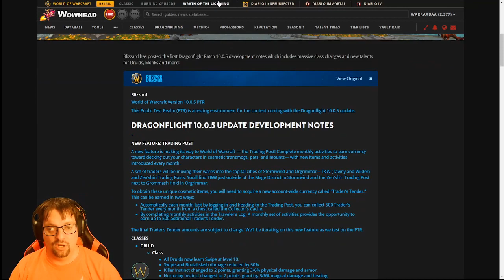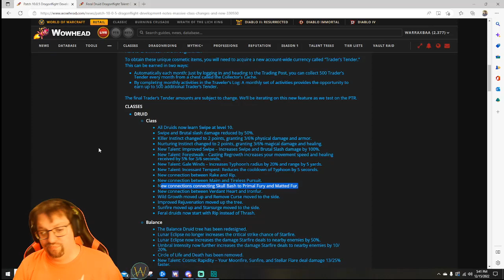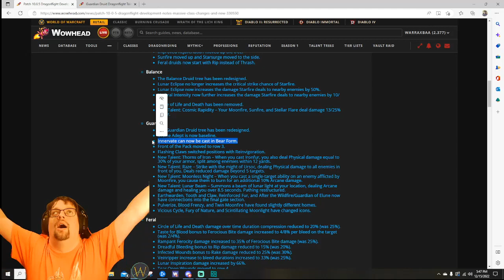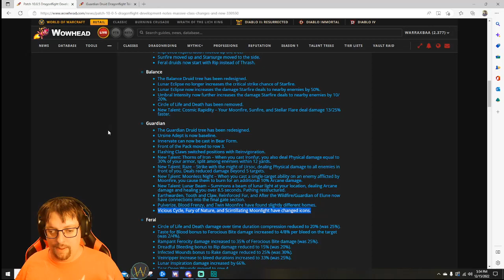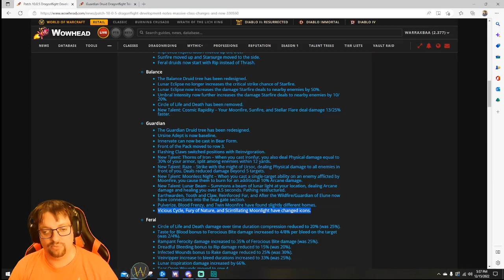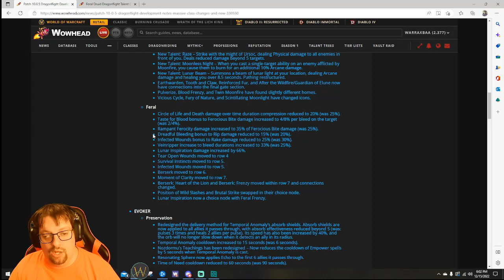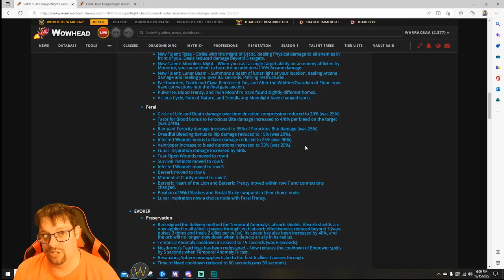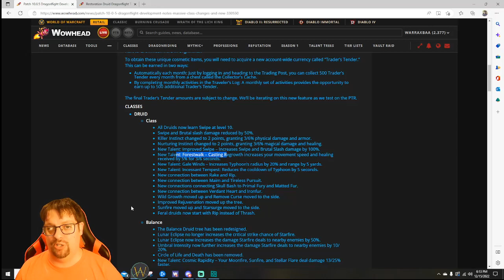DRUID REDESIGNED IN 10.0.5!?!?!?! Rapid Reaction to druid changes.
PTR Servers were not up at the time I recorded and Wowhead had not gotten the trees updated on the PTR version of their site so we will be doing follow up videos moving forward. But here's my rapid reaction to the changes being made in the 10.0.5 PTR dev notes.

0:00 - Intro
1:10 - Class Tree
8:10 - Balance Druid
10:34 - Guardian Druid
22:18 - Feral Druid
34:20 - Restoration Druid